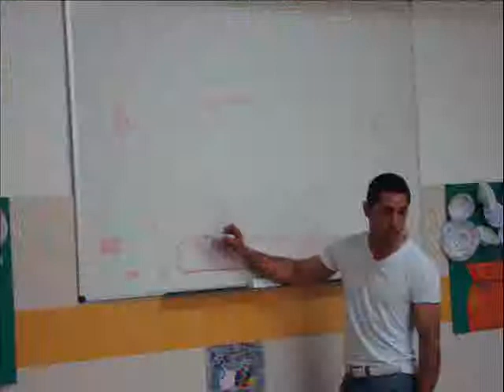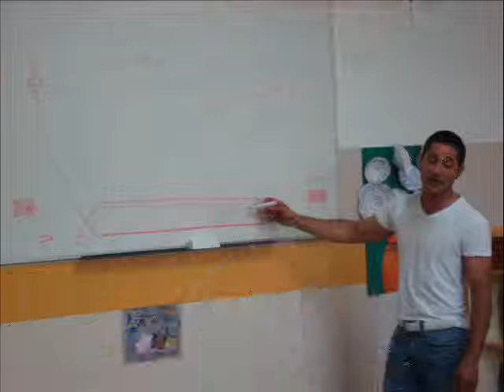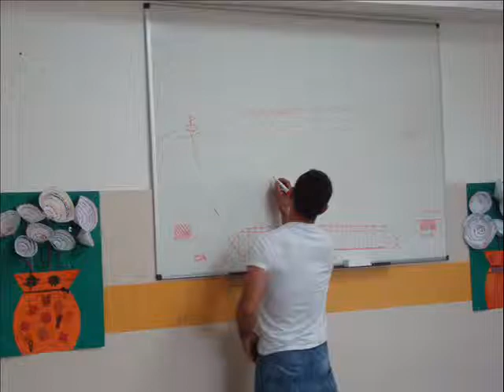contacontos letras galegas.wmv